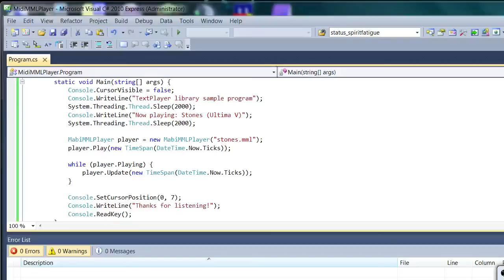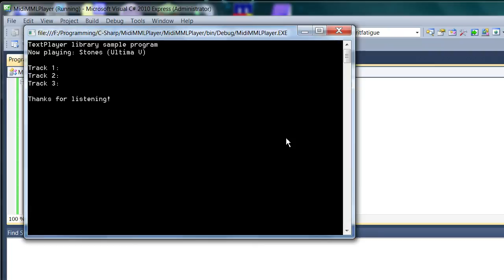TextPlayer framework playing Stones - Ultima V from MML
Showcase of my TextPlayer framework (which parses and times ABC and MML notated music) combined with MidiDotNet to play the song Stones, as heard in Ultima V.